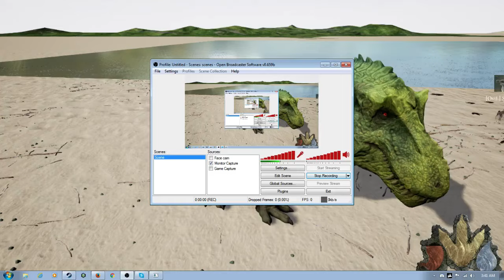The Isle Hyperendocrin Rex showcase